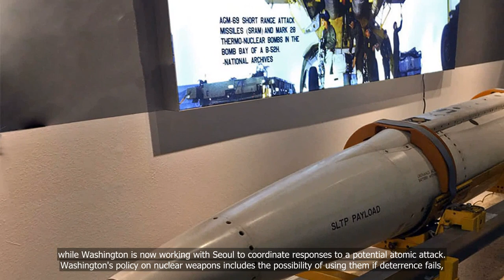US and China hold first informal nuclear talks in 5 years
💗📌 Singapore